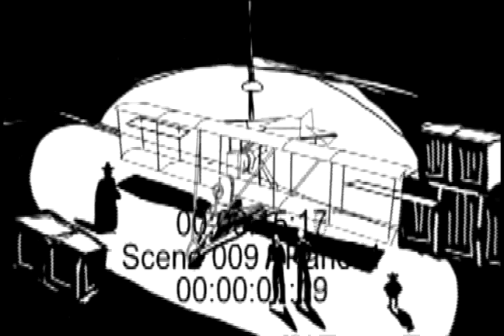Animatics Nacho Carlos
Demo Reel de Animatics